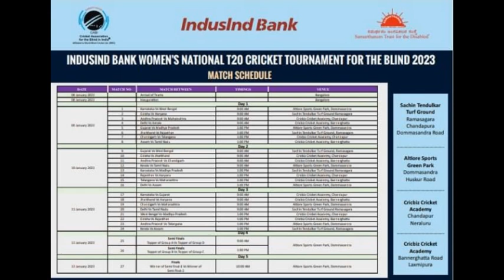blind cricket women's National tournament2023 full schedule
blind cricket women's National tournament schedule